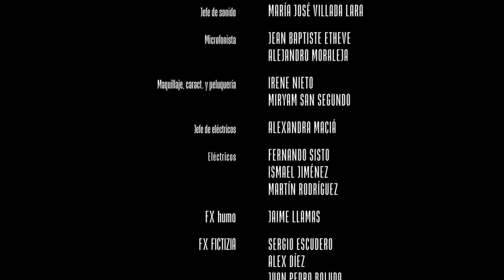Cortometraje Ficha Negra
Práctica segunda ronda en el Instituto del Cine de Madrid.

Reparto: Miguel Santillana, Mikel Ruiz, Natalia Sainero, Gabriela Inaty, Carlos Rodríguez, Iván Ridruejo.
Director: Manuel Mejías
Guión: Max Ixarbe
Producción Ejecutiva: David Castro
Director de Fotografía: Marcos Cifo
Montaje: Cristina Moliner
Jefe de Producción: Natalia Rospigliosi
Ayte. de Producción: Gabriel Fernández-Gil
Directora de Arte: Lucía Reig
Aytes. de Arte: Daniel Ramírez, Daniel Quiros, Elena Sánchez y Tania Sieira.
Operadora de Cámara: María Paulina Zambrano
Ayte. de Cámara: Jorge Gadea
Auxiliar de Cámara: Farid Myal
Script: Carlos Villafuerte
Dit: Rodrigo Gilsanz
Ayte. de Montaje: Elvira Sánchez
Maquinista: Alejandro Moraleda
Jefe de sonido: María José Villada Lara
Microfonista: Jean Baptiste-Etheve y Leandro Ventura
Maquillaje, caract. y peluquería: Irene Nieto y Miryam San Segundo
Jefe de Eléctricos: Alexandra Macía
Eléctricos: Fernando Sisto, Ismael Jiménez y Martín Rodríguez
Fx humo: Jaime Llamas
Fx Fictizia: Sergio Escudero, Alex Díez, Juan Pedro Boluda y Pedro Brolmann